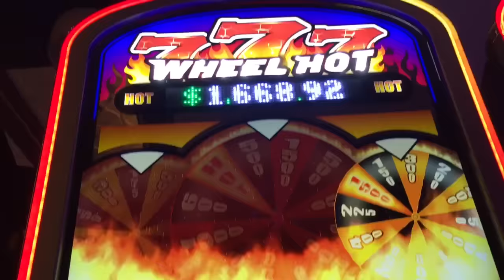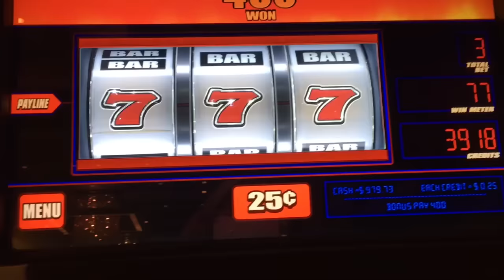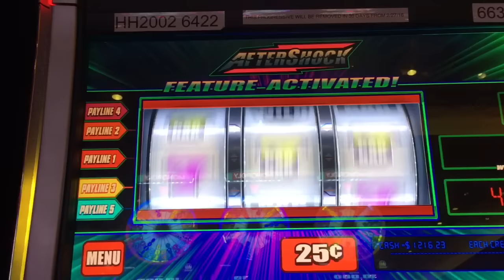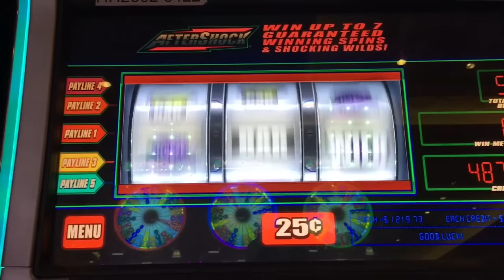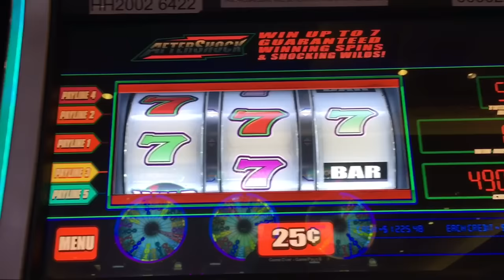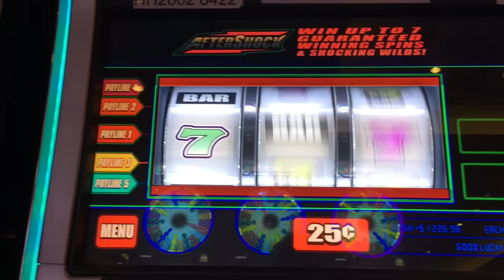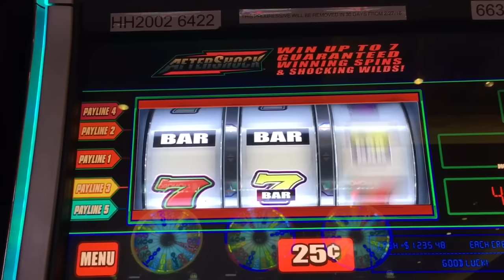Wheel Hot 777 and Aftershock Slot Machine Bonuses and Live Play with Big Wins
These games are like two-minute dance parties. I like them both and I did well on both!  I had a line hit for $217.75 on aftershock that I added the photo of, it was my first spin when I switched machines.